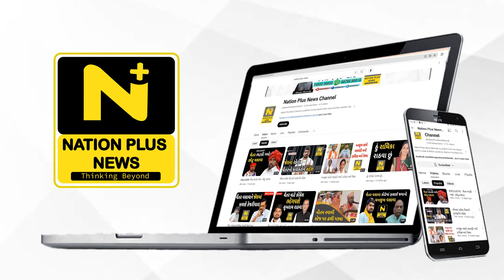પાદરામાં લાભાર્થી સંમેલન યોજાયુ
પાદરા તાલુકાના કરખડી ગામે વિકસીત ભારત વિકસીત ગુજરાત અંતર્ગત લાભાર્થી સંમેલન યોજાયુ હતું. જેમાં પાદરા તાલુકામાં 1955 આવાસ લાભાર્થીઓને આવાસ અર્પણ કરવામાં આવ્યા હતા.